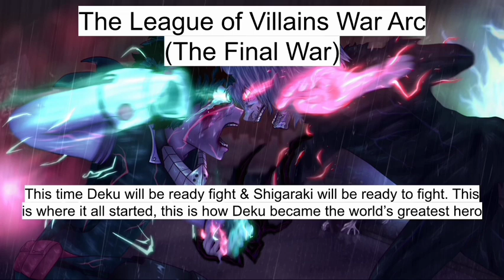Arcs I Want To See Later In The Story